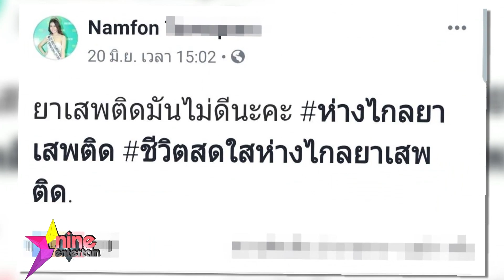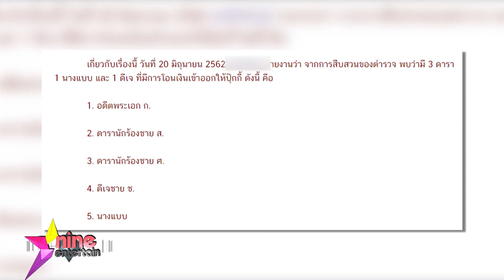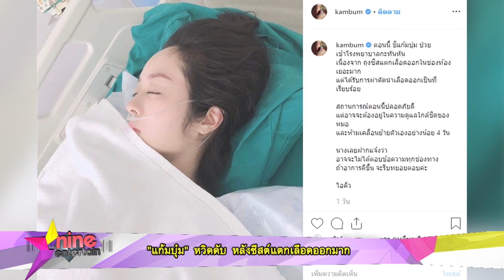รวมฮอต : คนบันเทิงปัดเอี่ยวขบวนการค้ายา “ปุ๊กกี้ ปริศนา”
ในรอบสัปดาห์ที่ผ่านมา ใครพลาดข่าวฮอต ประเด็นร้อนเรื่องไหนบ้าง เรารวบรวมมาไว้ในคลิปเดียวแล้ว! ทั้งกรณีคนบันเทิงปัดเอี่ยวคดีดัง "ปุ๊กกี้ ปริศนา" หรือจะเป็นเรื่องที่สาว "แก้มบุ๋ม ปรียาดา" ผ่านนาทีเฉียดตาย และตบท้ายด้วยสองดารา "เมย์ พิชญ์นาฏ" และ "ก้อย รัชวิน" ที่เข้าพบตำรวจคดีเมจิกสกิน คลิกดูเลย!